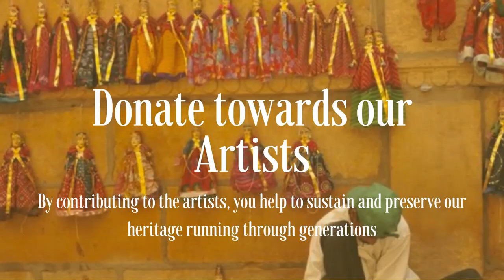SUPPORT THE ARTISTS SERIES - Episode 63 | Sreeja Haridas A. |Craft Work Artist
Sreeja Haridas A. , a Craft Work  Artist who lives in Snehasree, Edathara District, Palakkad. Needs your Support.